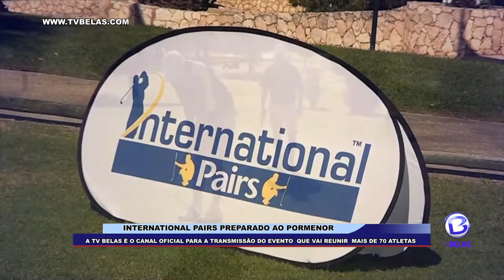International pairs preparado ao pormenor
Há menos de 20 dias para o arranque da competição, a organização do maior evento de golfe amador do mundo, prepara ao pormenor a actividade.
A acontecer nos dias 11 e 12 de Setembro, no Mangais Golf and Resort, a organização fala em máquina quase afinada, para o dia D.

Vale recordar que o torneio de golfe denominado INTERNATIONAL PAIRS, tem o patrocínio de algumas empresas, com realce para a Preto Work...

Angola acolhe pela primeira vez na história, o maior torneio de golfe amador do mundo, denominado INTERNATIONAL PAIRS, que terá a participação de jogadores nacionais e estrangeiros, a decorrer nos dias 11 e 12 de Setembro, no Mangais Golf and Resort, com transmissão em directo na TV BELAS.